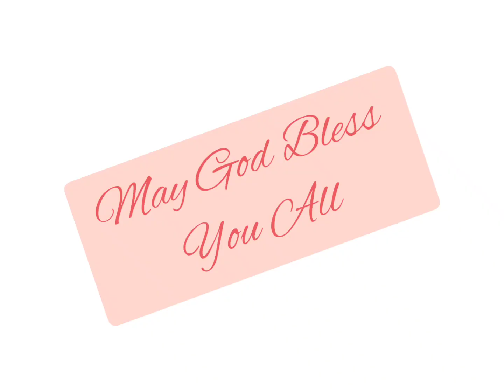यशायाह 29:1-12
Isaiah 29:1-12 read in Hindi. Listen and be blessed.
URL: InShot